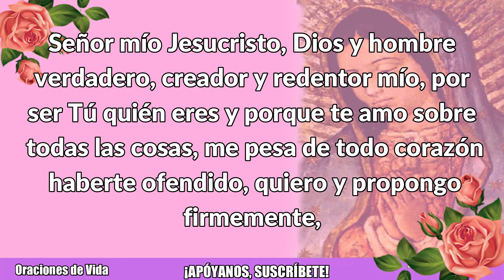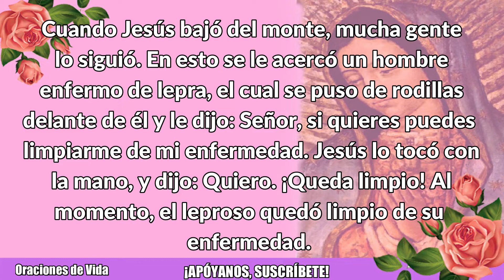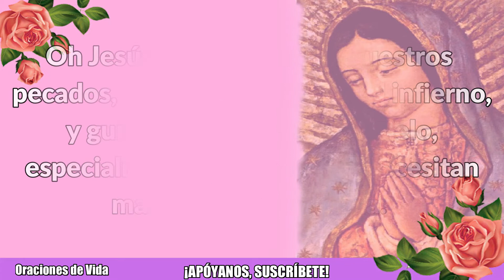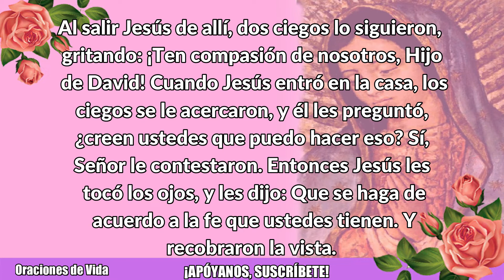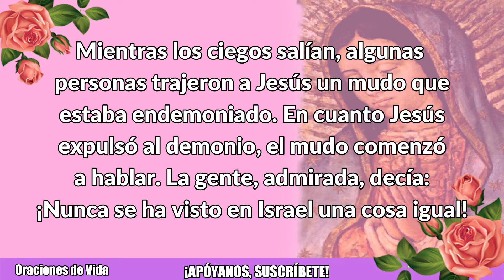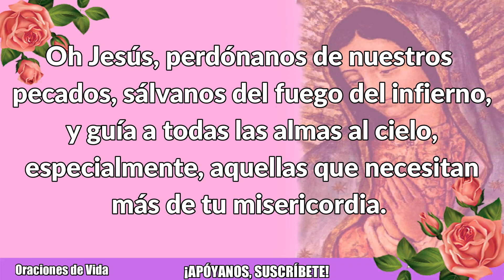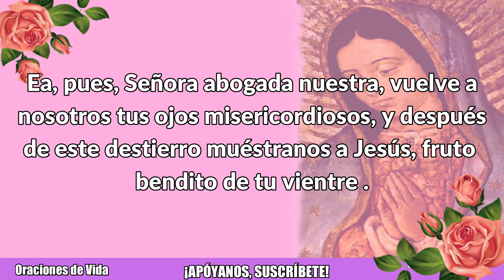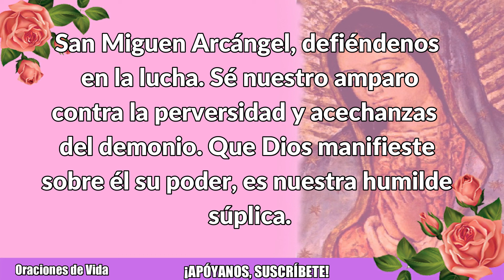SANTO ROSARIO por la Salud y Sanación de los Enfermos